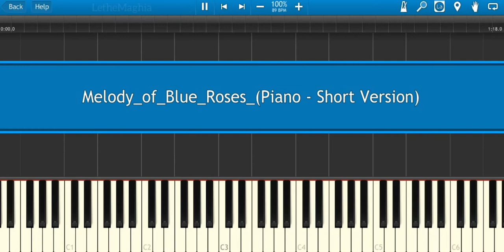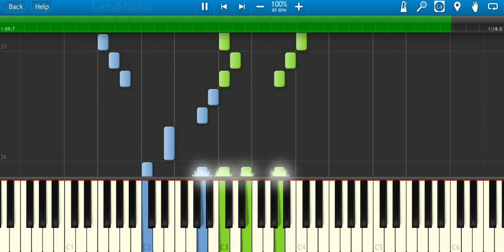수상한 메신저 Mystic Messenger - Melody of Blue Roses Piano (Short Version) [ Sheets in Description ]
200928 (( Sheets in Description ))

Really love this song. There are sheets out for this done by others but arranged in a different way, so I thought of transcribing it closer to the actual song. I might do the whole version someday but because of the amount of arranging needed and the length of the song, I suppose I share this for now. Hopefully it can be enjoyed by some of you.

My transcriptions are free. If any of you would like to support me and the time I spend on my works, I do accept donations through PayPal. Every bit is appreciated. Thanks!